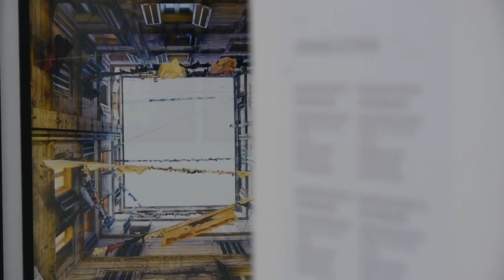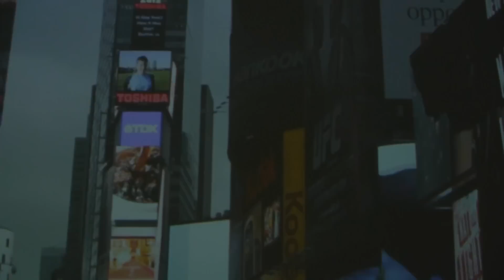Triennale, Milano - The Sea Is My land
Milano, 16 giugno 2014 - Presentazione alla Triennale di Milano per la mostra "The Sea Is My Land", con 23 artisti a raccontare l'area del Mediterraneo. Nel video i commenti di Adrian Paci e Irena Lagator Pejovic; quelli del curatore della mostra Francesco Bonami e dell'amministratore delegato di BNL Fabio Gallia.